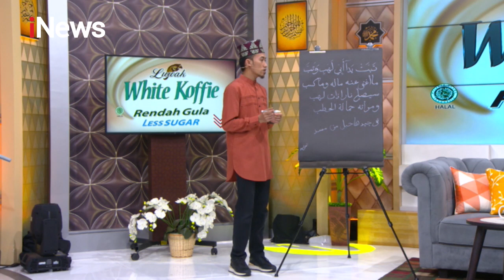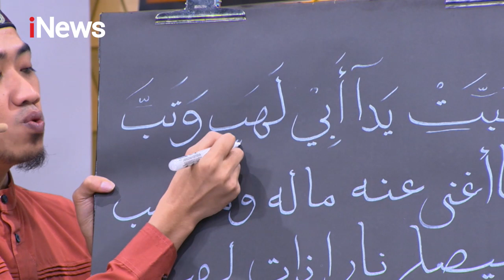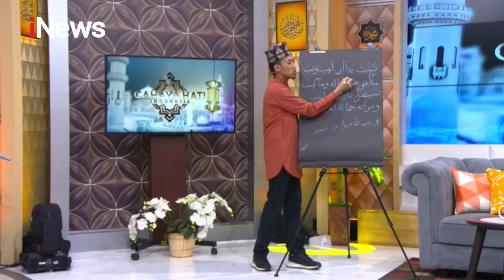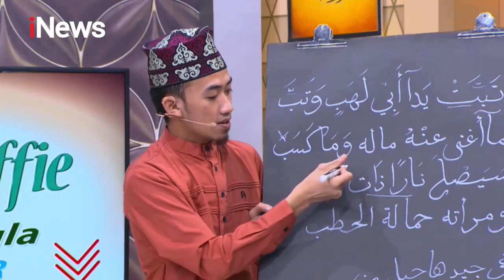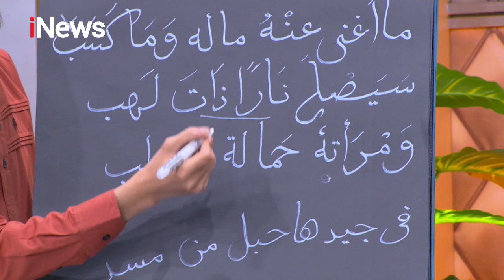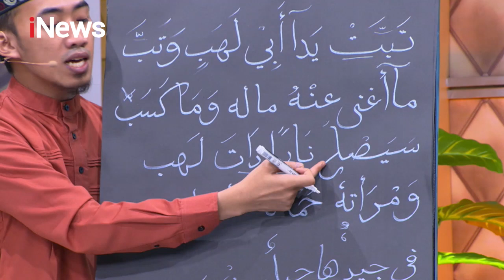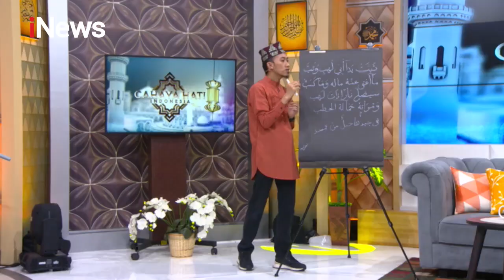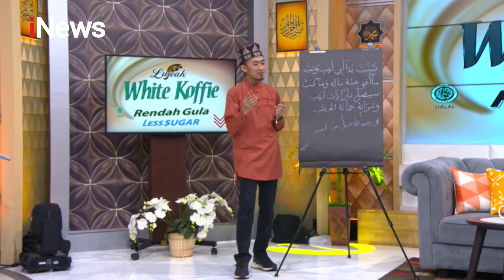Ustaz Syam: Belajar Q.S Al Lahab Ayat 1-5 Part 04 - CHI 21/06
Surat Al- Lahab Ayat 1-5